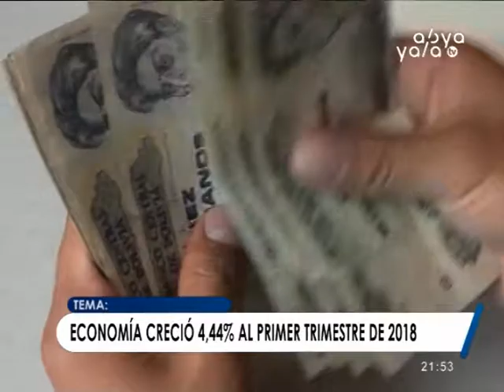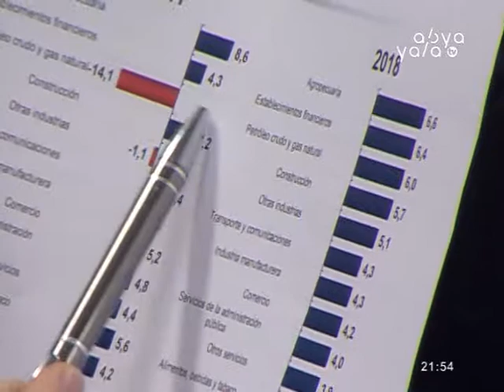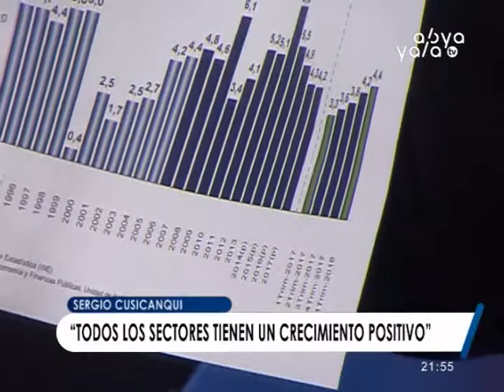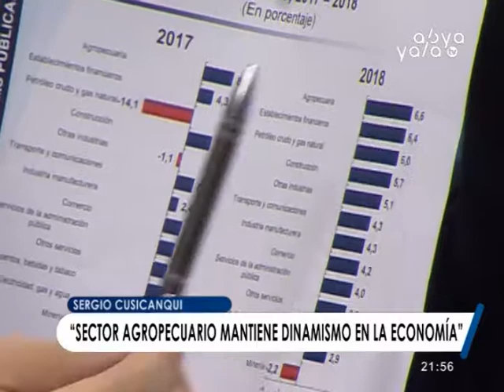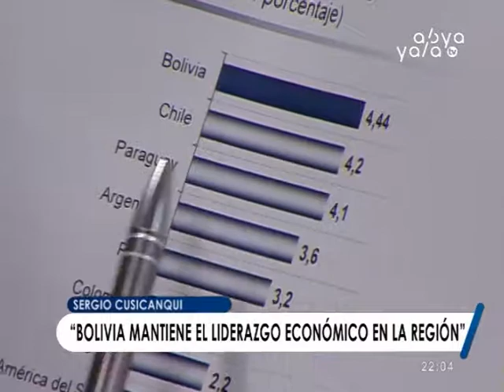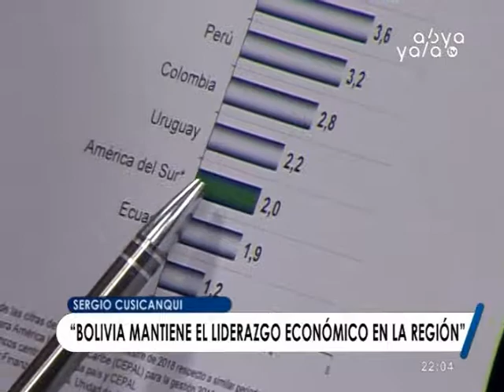América economía destaca mejoras de YPFB